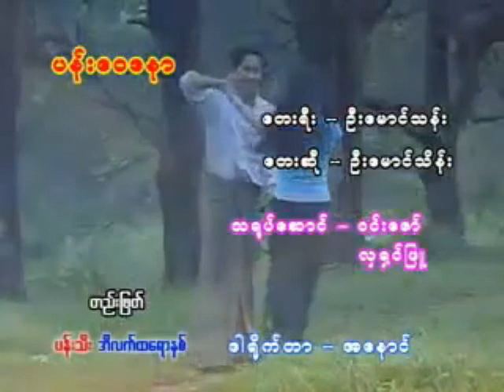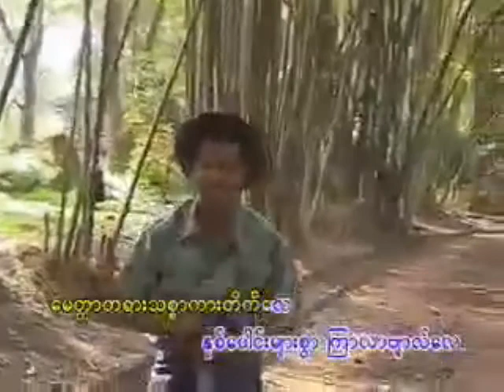ပန္းေဝဒနာ ေတးဆို ဦးေမာင္သိန္း ေတာင္းဆိုသူ ဦးေခမာဝံသ ဘိတ္ျမိဳ႕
အားလံုးကို ေက်းဇူးတင္ပါေရ။
Rakhine MRP

Song : ပန်းဝေဒနာ - paann waydanar
Artist : ဦးမောင်သိန်း - U Maung Thein
Claimant :  ဦးခေမာဝံသ ဘိတ်မြို့ - U Khay Mar Wun Tha - Beit
Update : Rakhine MRP